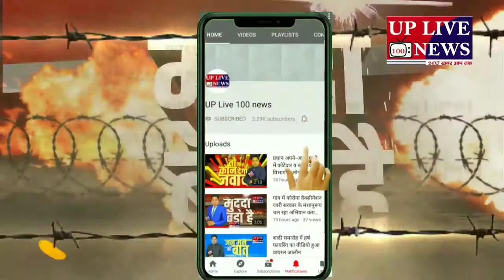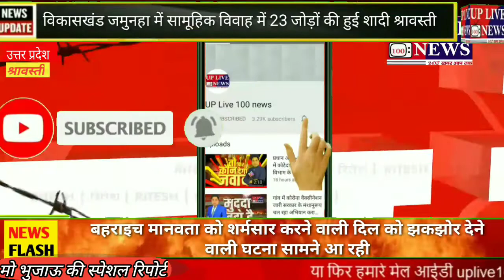श्रावस्ती विकासखंड जमुनहा में सामूहिक विवाह में 23 जोड़ों की हुई शादी जिलाधिकार